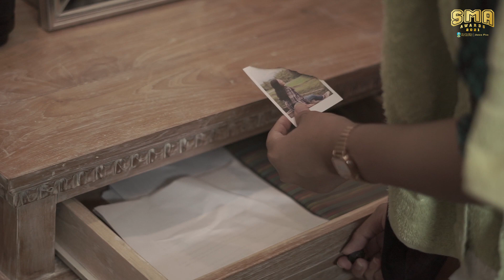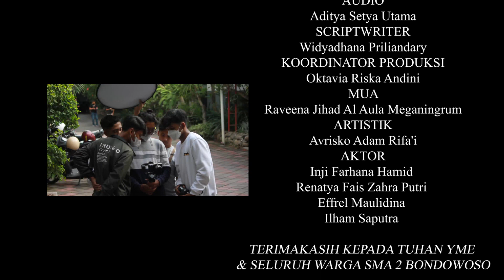Jawa Pos SMA Awards 2021 – Cinematografi – SMAN 2 Bondowoso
[ CINEMATOGRAFI - DIBALIK POTRET ]

Inji adalah seorang pelajar di bangku SMA yang memiliki hobi di bidang fotografi. Segala hal tentang fotografi telah ia kuasai, bahkan ia mempunyai seorang model pribadi. Inji memiliki teman baik yang selalu setia menemaninya disaat apapun, Ilham namanya. Dunia fotografi telah mewarnai kehidupan Inji. Hingga suatu saat ibunya menentang hobi fotografinya dan menyuruh Inji berhenti melakukan hobi yang ibunya anggap tidak berguna. Inji merasa sangat kecewa atas hal itu, ditambah temannya yang telah ia anggap bagian penting dihidupnya diam-diam mengkhianatinya dan berusaha menjatuhkannya. Entah bagaiaman ia mengungkapkan keadaan hatinya, rasanya tak ada kata untuk mengungkapkan hal itu. Kini ia berada di titik terendah dalam hidupnya. Lalu bagaimanakah cara Inji kembali pada hobinya itu? Apakah ia akan bangkit? Ataukah ia akan meninggalkan dunia fotografi?